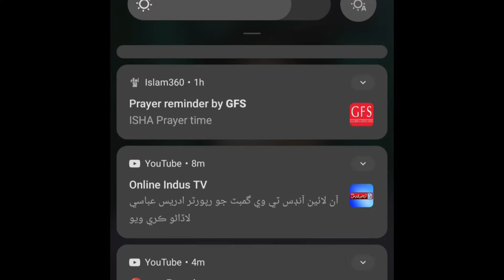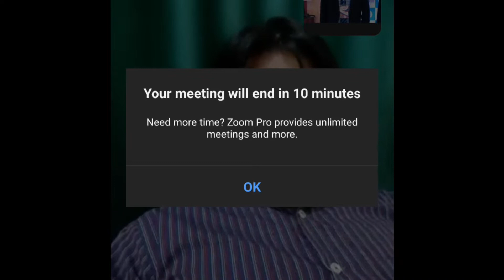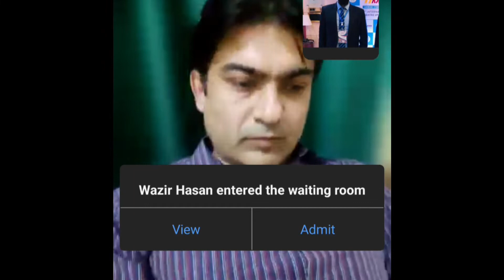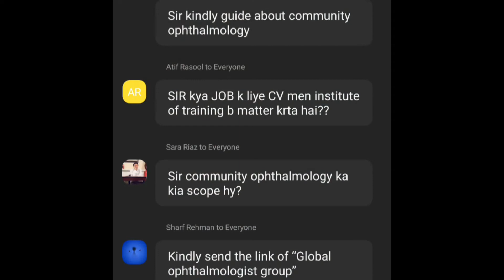Career Counselling in Ophthalmology by Dr Sharjeel Khan